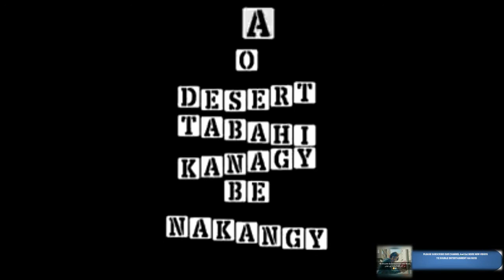Lyari Underground another Blockbuster Rap Lyrics Song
get new videos our mission you entertain any time .